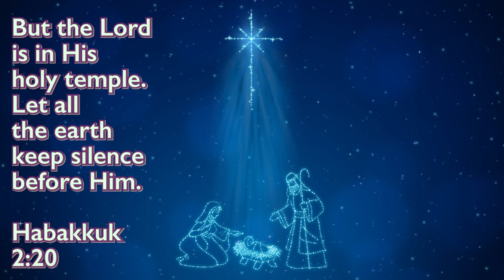Drone-n-Flute: "Let All Mortal Flesh Keep Silence" w/ NAF & Khlui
In which we do a duet with NAF and Thai khlui flutes and electronic drone.

Featuring:
C4 Native American flute by Dana Ross
Bb4 Thai khlui flute by Sarawut Bugkunthod, Dinda Ocarina.

Moog Mariana bass synth